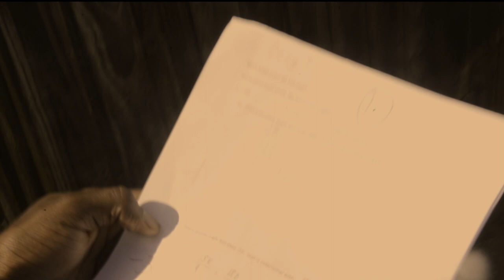The Worst Day Ever! (Sprite Commercial)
- Use my hashtag PowerofFinesse on Instagram and Twitter pictures of your freshest outfits for the chance of getting a SHOUT-OUT and letting people check out your style!